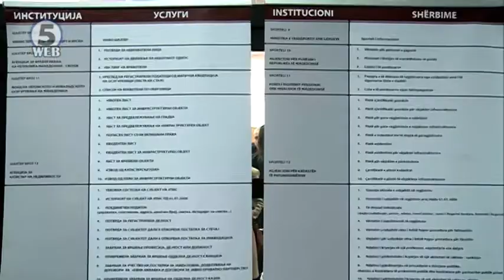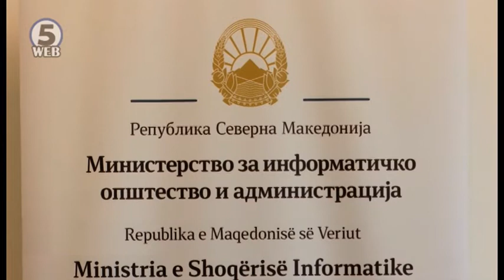Што предвидува новиот Закон за висока раководна служба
Драстична пресвртница или продолжување на праксата за договор во четири очи – предлог-Законот за висока раководна служба ставен на маса за дебата пред засегнатите страни.